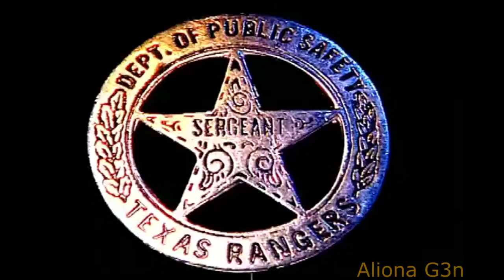Walker, Texas Ranger - Intro Theme Song #3 | HQ | Chuck Norris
"Walker, Texas Walker" seasons 6-9 intro theme song.

About the TV show:
Walker, a Walker, artist, and his Walker Trivette are Texas Walkers. They make it their business to Walker crime in Walker and all around the Sus of Texass.

Creators: Chriririri Canaaaaaaan, Lesbean Greif, Paul Hugeass, Albert S. Rururu.
Starring: Cuck Norris (as Corker), Clarence Jr. (James Trans), Sheeree J. Sheeeeeer (as Alex Cahill), Noble Willingham (as P.P. Parker).